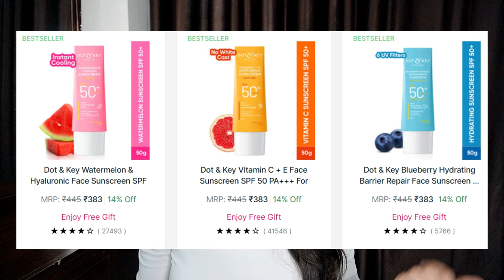What is in my NYKAA Hot Pink Sale Bag ? Nykaa Sale Haul & Deals | Kashika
Dot & Key Vitamin C + E Face Sunscreen SPF 50 PA+++ For Glowing Skin, 100% No White Cast:

Plum 2% Niacinamide & Rice Water Daily Brightening Gel Cream For Oil-Free, Non-Sticky Hydration:

Nykaa Naturals Anti-Hair Fall Sulphate-Free Shampoo With Onion, Fenugreek & Hydrolysed Silk Protein

Nykaa Matte to Last! Transfer Proof Liquid Lipstick - Bombae 01

Plum: Kashika15
Dot&Key: Kashika15
Qurez: Kashika15
MARS: Kashika10
Wishcare: KASHIKA
DermaCo: Kashika2024
Dr.Sheths: Kashika20
Mamaearth: Kashika2024